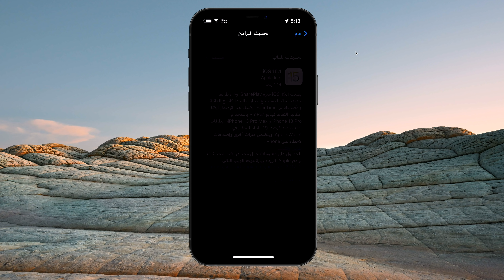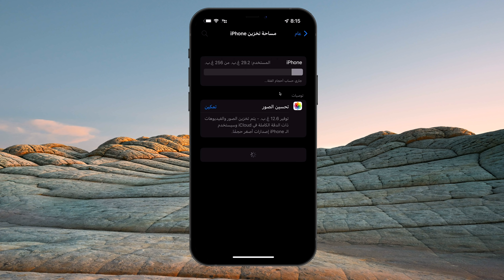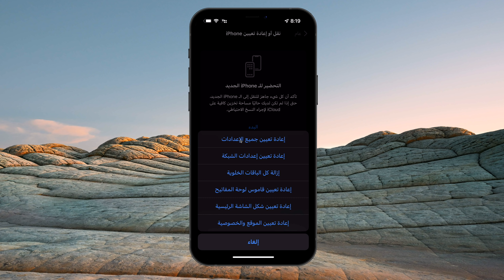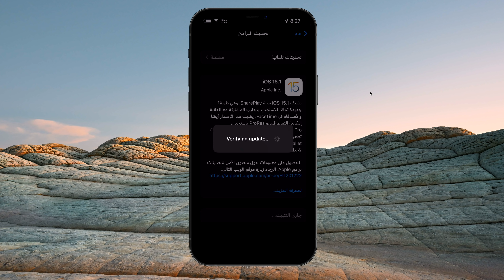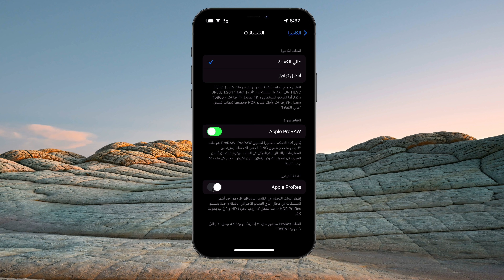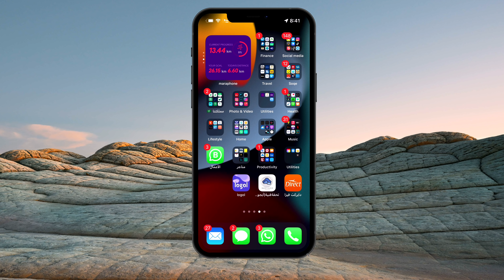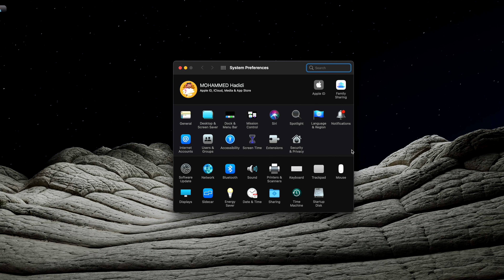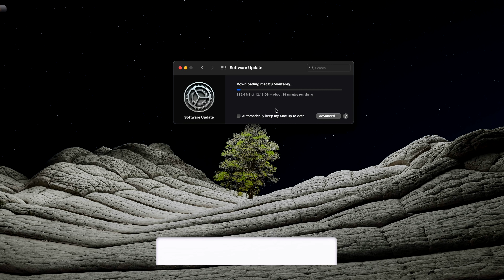تحديث مهم للجميع للايفون والايباد والماك ،ساعة ابل iOS 15.1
تحميل تطبيق محمد حدائدي للايفون والاندرويد
مشترياتي من امازون
خلفيات جودة عالية
تطبيقات والعاب مجانا لوقت محدود للايفون والايباد
تطبيقات والعاب مجانا لوقت محدود للاندرويد
حل مشاكل الايفون بدون فورمات